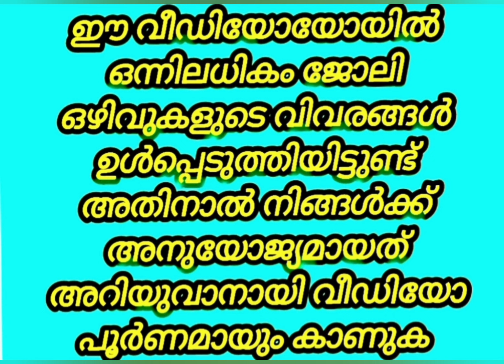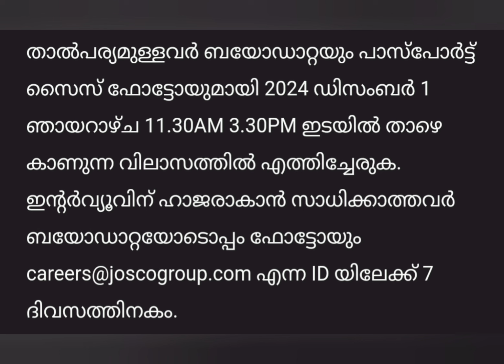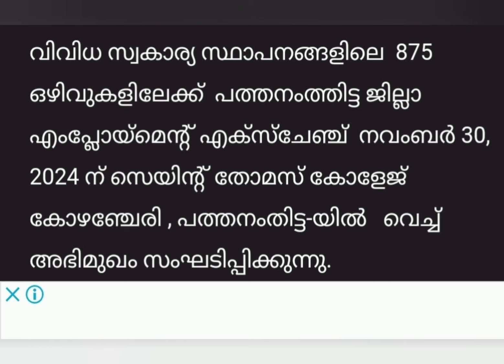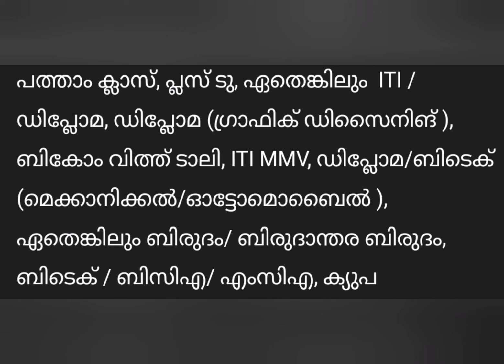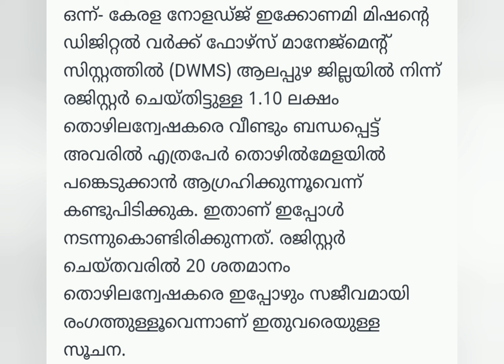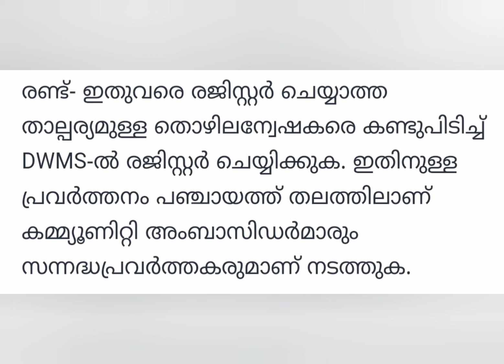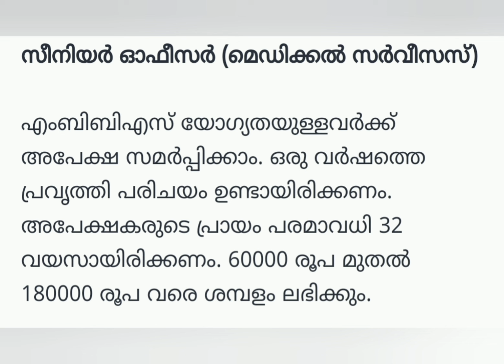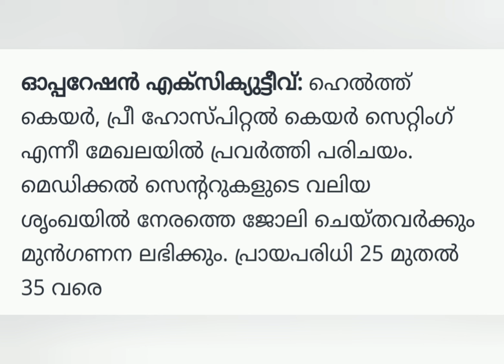Daily job vacancy in kerala|കേരളത്തിൽ സർക്കാർ താത്കാലിക ഒഴിവുകൾ|‎@4rkjobsworld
JobVacanciesInKeralaKsfeJobVacanciesInKerala 2024
jobvacancy2024
jobvacancyl
jobMalayalam
jobkerala2024
jobvacancyinkerala